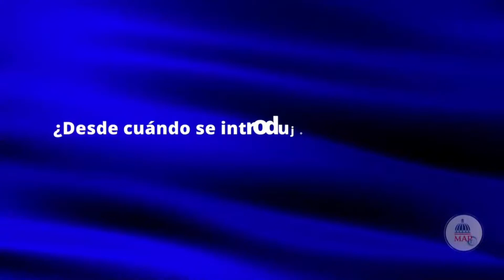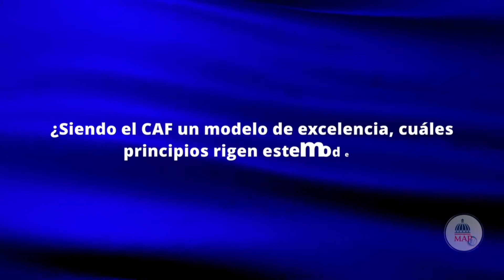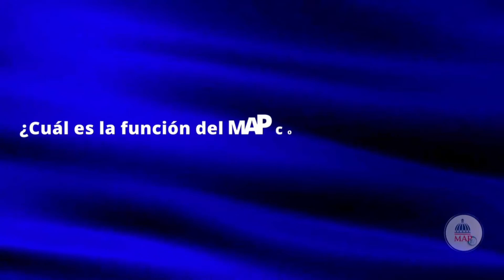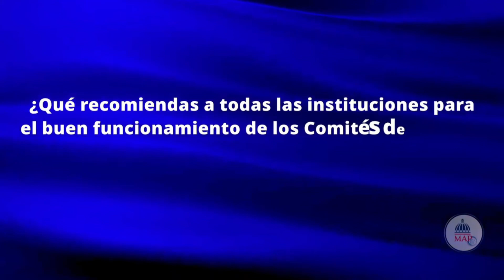Autodiagnóstico CAF – Hadeline Matos,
Hadeline Matos, Viceministra de Evaluación del Desempeño Institucional"